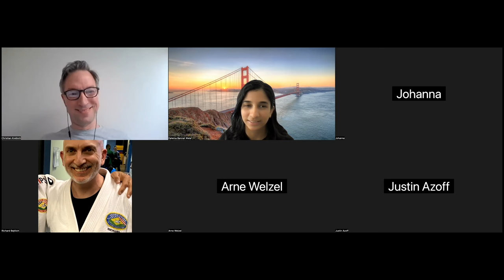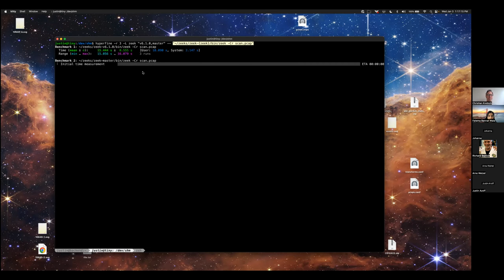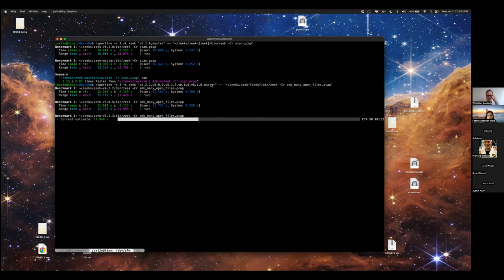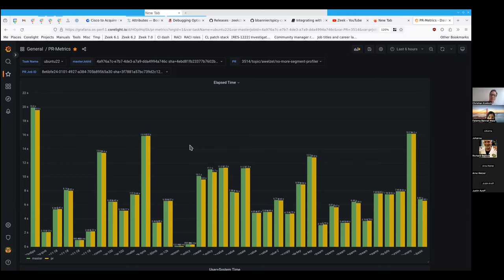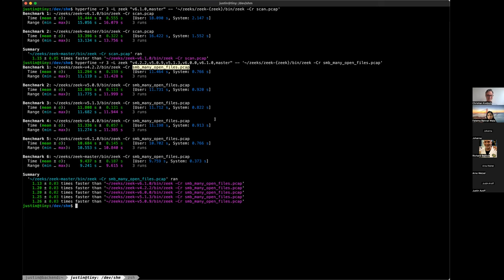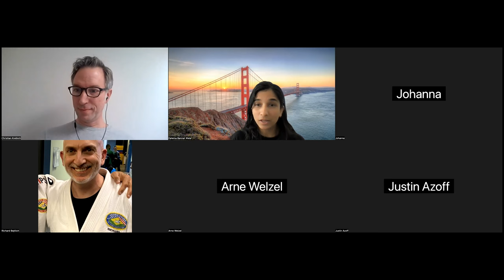Zeek Community Call, 3 January 2024